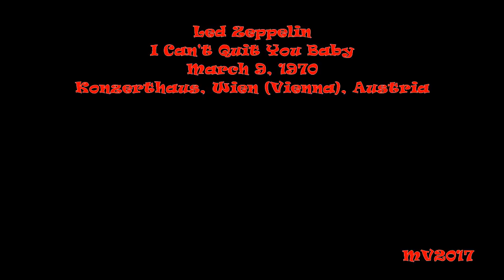I Can't Quit You Baby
Led Zeppelin: March 9, 1970 - Konzerthaus, Wien (Vienna), Austria ...

SETLIST:
* We're Gonna Groove
* Heartbreaker
* Organ solo / Thank You
* Moby Dick
* How Many More Times (medley incl. Boogie Chillen', Bottle Up 'n Go, "Lemon Song")